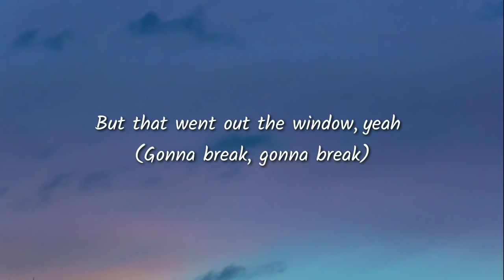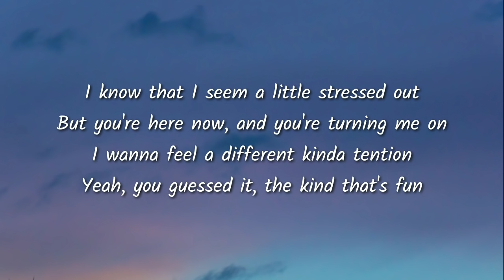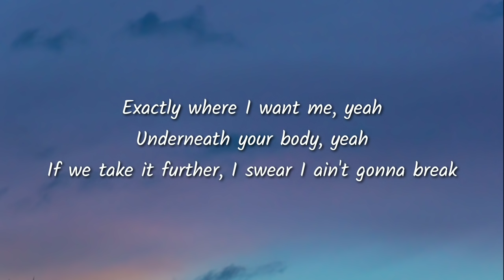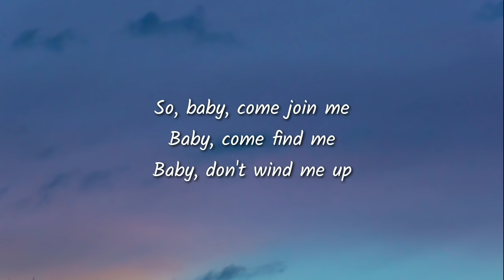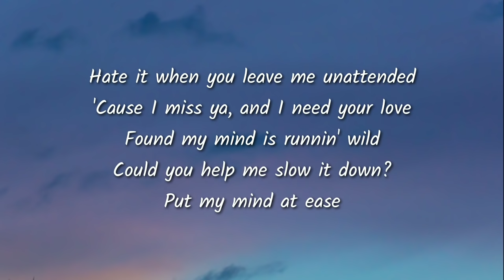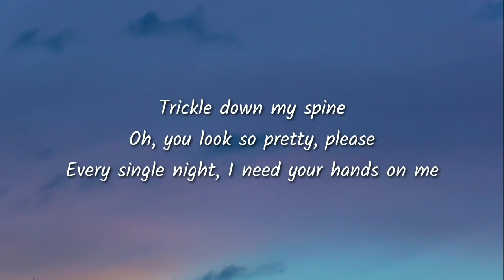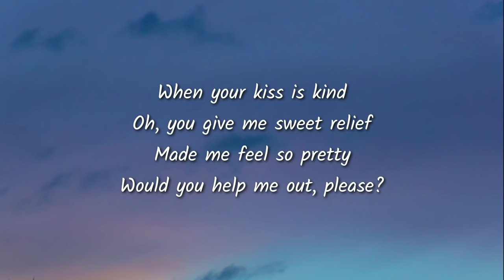Dua Lipa - Pretty Please (Lyrics)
Lyrics:

[Verse 1]
Somewhere in the middle, I
Think I lied a little, I
I said if we took it there, I wasn't gonna change
But that went out the window, yeah (Gonna break, gonna break)

[Pre-Chorus]
I know that I seem a little stressed out
But you're here now, and you're turning me on
I wanna feel a different kinda tention
Yeah, you guessed it, the kind that's fun
Hate it when you leave me unattended
'Cause I miss ya, and I need your love
Found my mind is runnin' wild
Could you help me slow it down?

[Chorus]
Pretty please
I need your hands on me
Sweet relief
Pretty please

[Verse 2]
Exactly where I want me, yeah
Underneath your body, yeah
If we take it further, I swear I ain't gonna break
So, baby, come join me
Baby, come find me
Baby, don't wind me up

[Chorus]
Pretty please
Sweet relief
Pretty
Put my mind at ease
Trickle down my spine
Oh, you look so pretty, please
Every single night, I need your hands on me
When your kiss is kind
Oh, you give me sweet relief
Made me feel so pretty
Would you help me out, please?

[Break]
Pretty
Pretty
Pretty
Pretty

[Outro]
Please